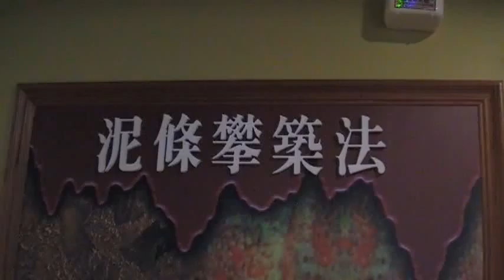泥滌攀築法 南投文化中心 陶瓷展 地球村 Arts104 古玩古董 玉而富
泥滌攀築法 南投文化中心 陶瓷展

(藝術品)